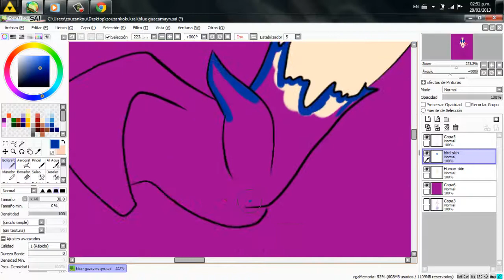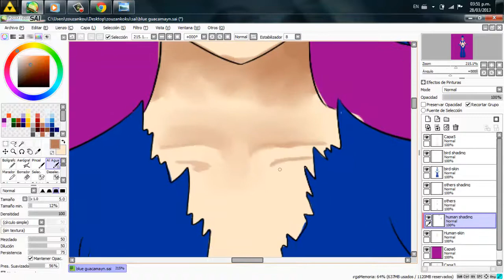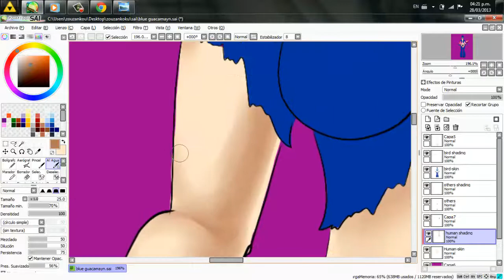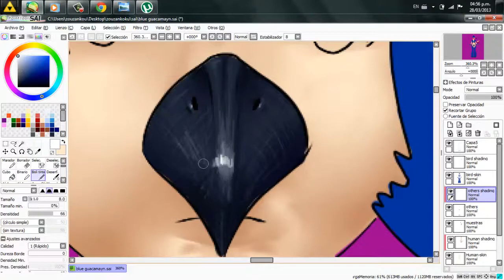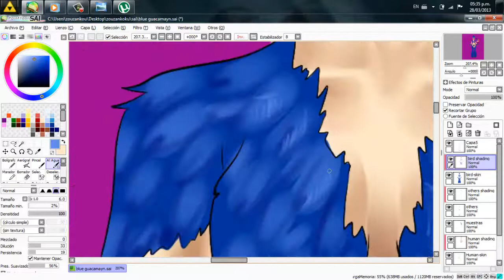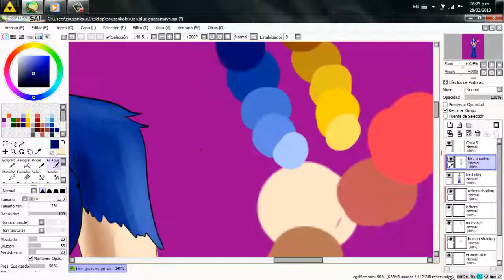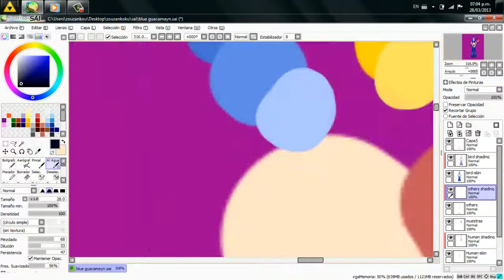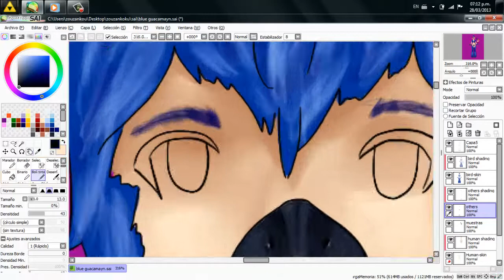blue guacamayo speed paint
Speed Painting
from the album Death magnetic